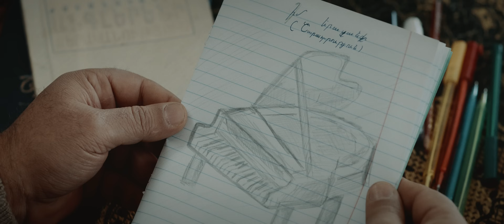Agas - PAPA // Official Video Premiere // 4K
Agas - PAPA // ՊԱՊԱ / PREMIERE 2025

Lyrics : Sira Gevorgyan
Arangament & Mix : Gevorg Hovhnannisyan
Special Thanks : Gohar Madatyan
Director : Tsatinyan Company
D.O.P :  Hrach Manucharyan
Color : Vahan Yepremyan
Actor : Artak Ghazaryan
Actor : Suren Nersisyan
Actress : Narine Torosyan
Make Up : Ofelia

Its's a Special Song for  Gagik Tamrazyan

NOR ERGER  HAYKAKAN ERGER ARMENIAN MUSIC

Thank You For Cooperation

©️ All Rights Reserveed Agas Mnacakanyan 2024